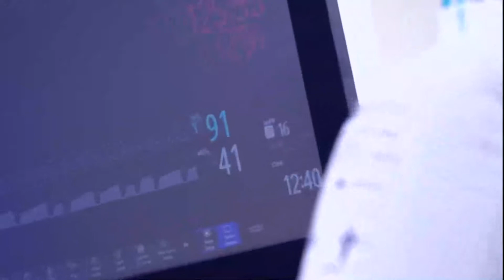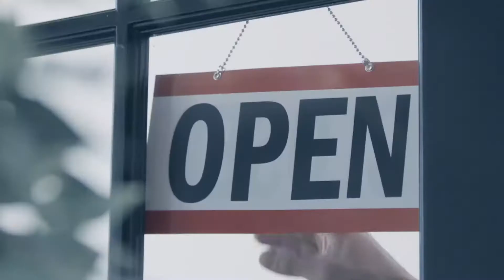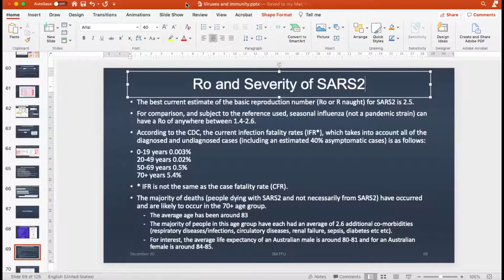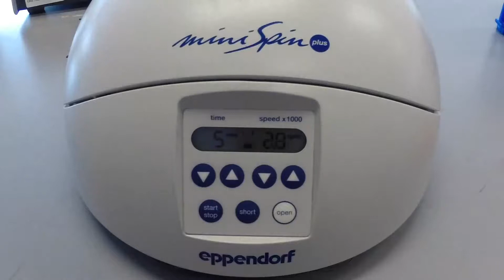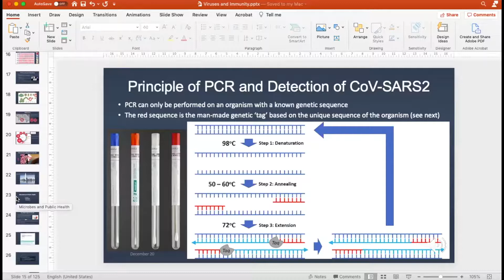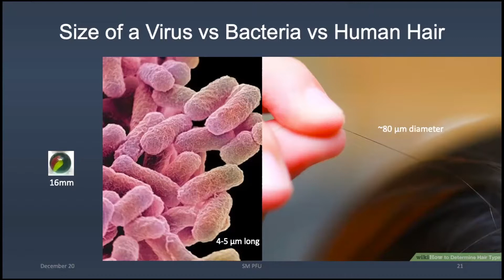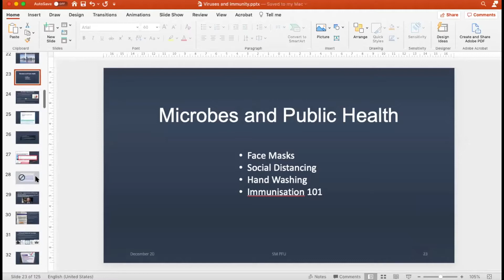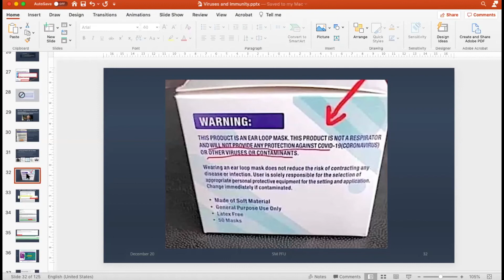How Dangerous is the coronavirus disease? Is all the fear warranted or overreaction?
PhD in Immunology and Microbiology speaks out sharing facts and science without exposing his identity from concern of being singled out as a scientist and an academic. That's the insane world we live in where scientist and freedom of speech is being restricted.
Time to give people like this Doctor credit and hear his voice not silence it as it doesn't fit the narrative of fear.